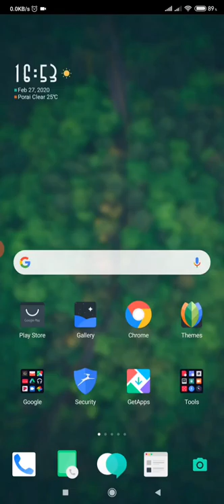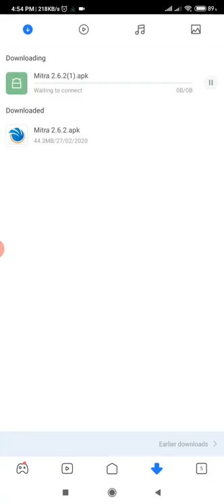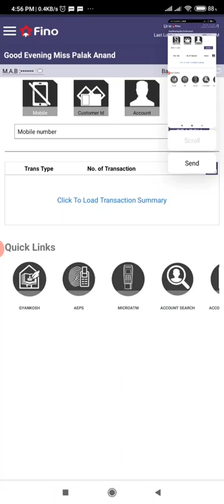Couldn't Capture Screenshot Solved 100%... Download Link in Description...